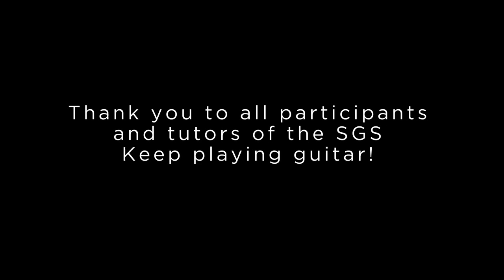Songtuno by Peter De Monchaux - Guitar Ensemble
Sydney Guitar School
Parents' and Children's Ensemble

End of Semester One Concert
Saturday, 19 June
2021
St Alban's Church, Five Dock

For a full list of classes at Sydney Guitar School